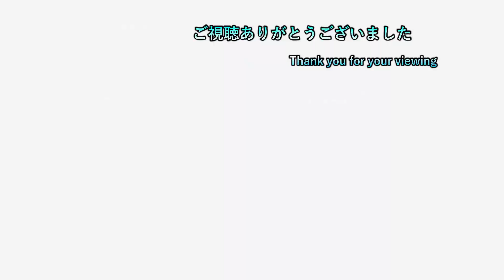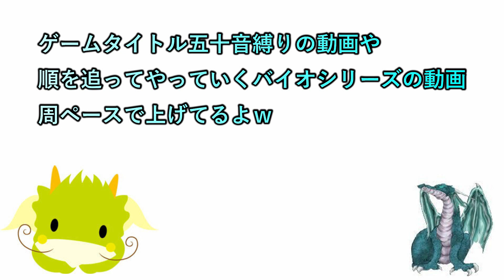【SHADOW OF THE ERDRTREE】 ep64 ラダーンとの戦い長丁場過ぎた件 【初見プレイ】【ネタバレ注意】【エルデンリング】【エンド】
現在水曜日を定休日にしております

2日周期で20時半枠と22時枠を交互に出してます
19時枠  ceroA、B、Cに限りどんなゲームでもプレイ可能

20時半枠 気になるゲーム（現在２つ）

22時枠 ゲームタイトル五十音縛りのゲーム

日常垢